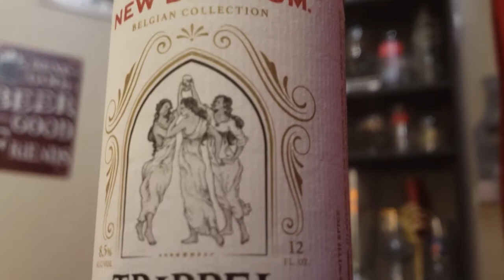Neto Madrigal: Master of Dungeons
In this episode, Jaret discusses all all things GEEK and learns about Dungeons and Dragons from Professional Dungeon Master, Ernesto "Neto" Madrigal.

Follow us @geeksontapshow
Follow The Tavern Arcane @TheTarvenArcane

BEERS:
Goober Edson- 5 Stones Artisan Brewery
6.8% ABV Stout
Follow them @5stonesbrewery

Grown Ass Man- San Gabriel River Brewery
4.2% ABV Stout
Follow Them @sangabrivbrew